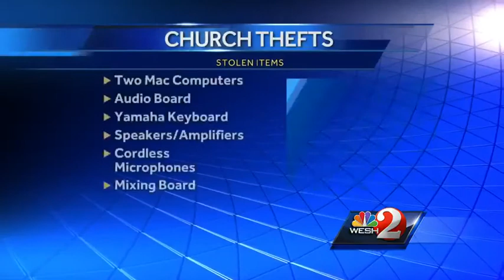Orange County church robbed twice in 2 weeks, officials say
An Orange County church has been robbed twice in two weeks, according to law enforcement officials. Greg Fox (@GregFoxWESH) has the story.